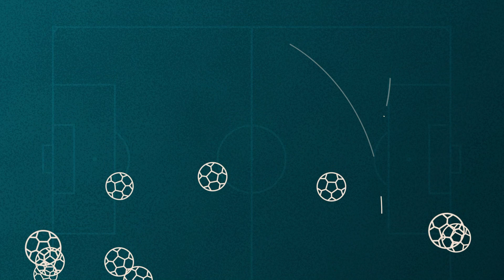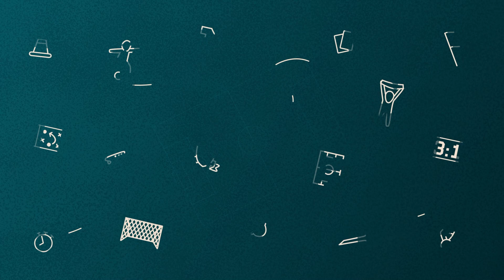SŪDUVA - VALMIERA 2:1 / Tamaza Pertijas komentārs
"Valmiera" FC galvenā trenera Tamaza Pertijas komentārs pēc zaudējuma UEFA Konferences līgas kvalifikācijas 1. kārtas spēles pret Marijampoles "Sūduvu".